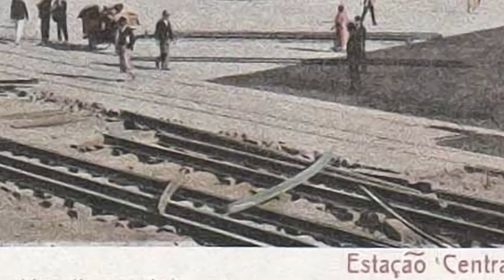Central do Brasil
Criada desde o período colonial por Dom Pedro II, a Central do Brasil é hoje um dos cartões postais da cidade e fonte de inspiração de longa-metragem homônimo, indicado ao Oscar. Saiba mais sobre este EnCanto! Saiba mais e